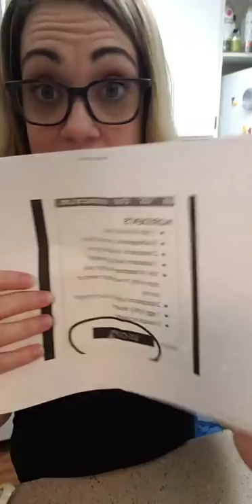Keto Tortillas and Keto Chocolate Chip Cookies